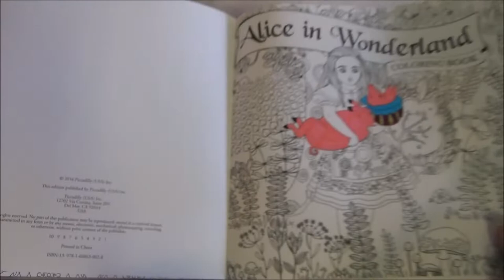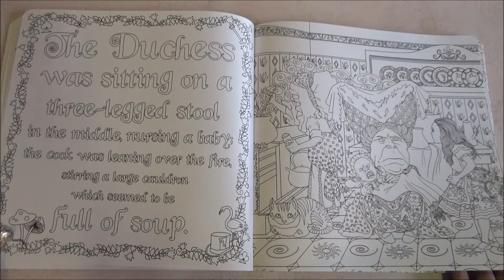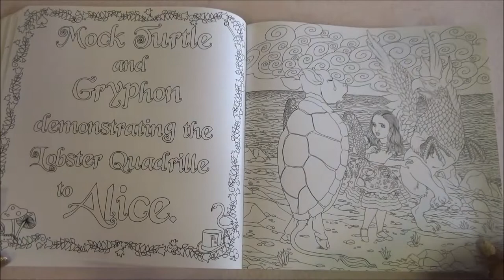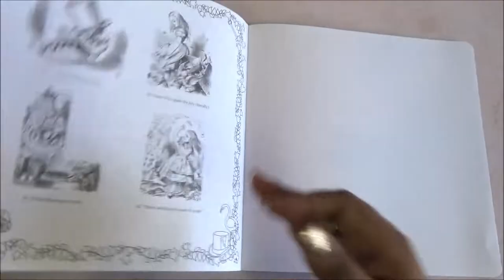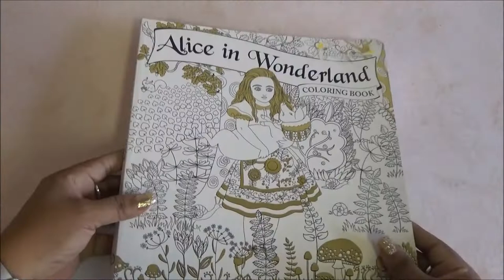Alice in Wonderland Coloring Book Flip Through